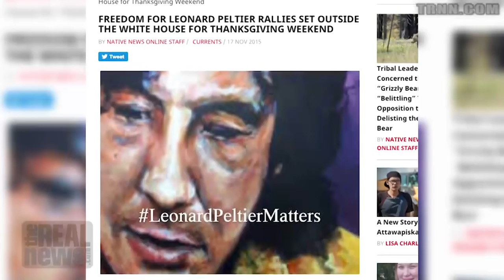Eddie Conway Talks Indigenous People's Day and Political Prisoners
Eddie Conway, Real News host and producer, talks about his perspective of "Thanksgiving" as a former political prisoner and current community activist.